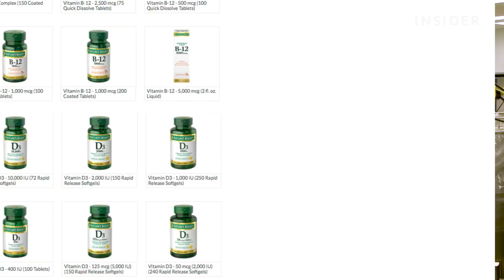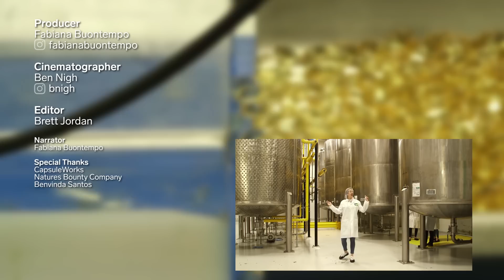How Vitamins Are Made | The Making Of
The process of making vitamins is complex. It involves a lot of organization and a lot of inspections to make sure the various vitamins are up to par. Here's a peek inside the Nature's Bounty factory and at how they make their vitamins.